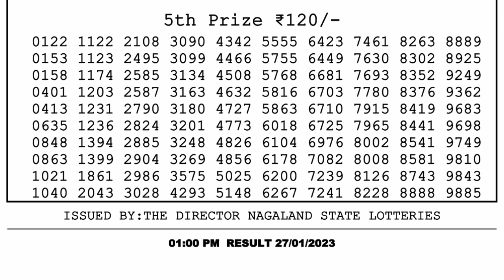Dear Lottery Sambad 1pm today 27.01.23 Nagaland State Lottery Result